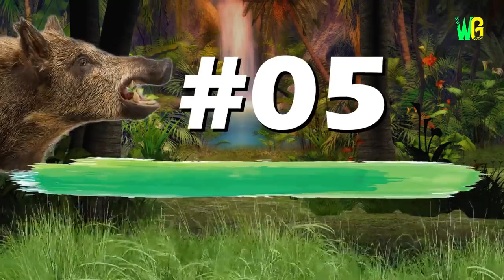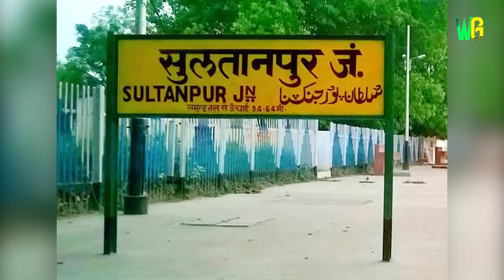जंगली सूअर इतने खतरनाक क्यों होते है Most Dangerous Wild boar Attacks Caught on Camera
Hey I'm rohit kumar I make videos on 8K ULTRA HD, also photography, many cameras reviews, travel videos, tech & more.

Search Keyward.

animal video
animal video funny cat videos
animal video cat video
animal video cow videos
animal video funny dog videos
tiger videos
bird hummingbird
pigeon
sparrow
vulture
kingfisher
magpie
heron
puffin
cockatiel
woodpecker
swallow
cuckoo
blackbird
harpy eagle
bald eagle
cockatoo
toucan
budgie
finch
barn owl
goldfinch
wild animal
wild dogs
cottontail rabbit
natural video
wild boars
sri lankan elephant
natural
ostrich
flamingo bird
scarlet macaw